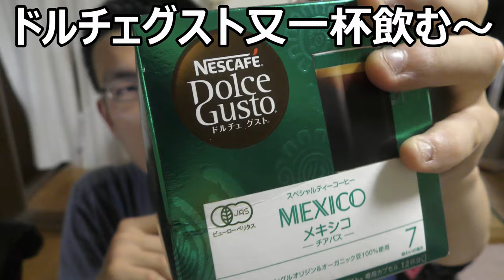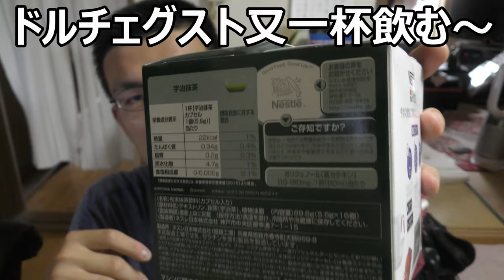ネスカフェ ドルチェグストコーヒー五味飲み比べてみた。まあ、今回は和もありますが～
ネスカフェ　ドルチェグストのコーヒーを又色々飲み比べてみました。まあ、中にはコーヒー以外の物もありますが。ドルチェグストは和風も飲めるんですね～嬉しい！！